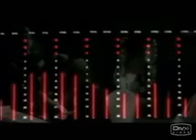Tupac - Untouchable Music video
A my first tupac video i made. I been making skate videos for the past 6 years so i figured i would try out a tupac theme. I hope you injoy it. :)